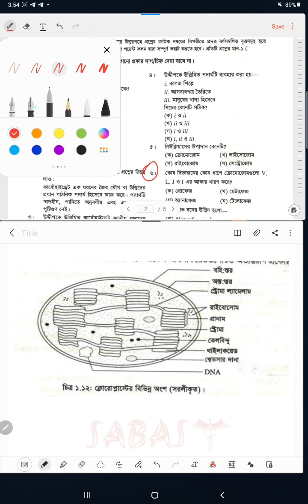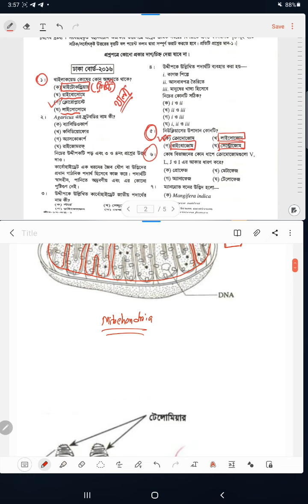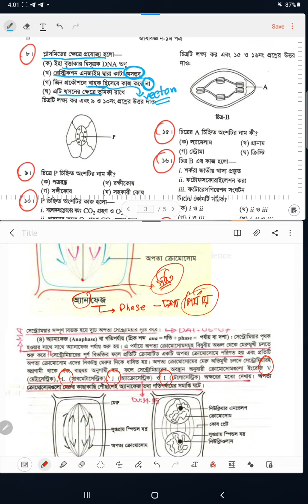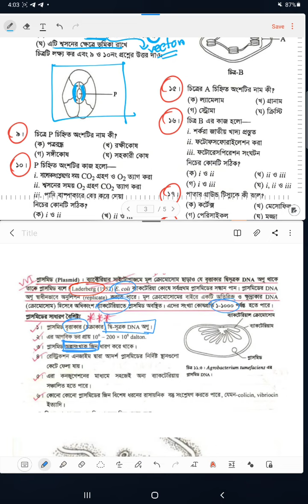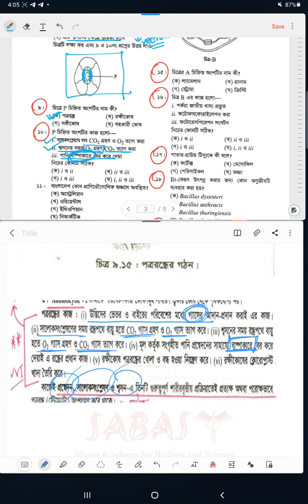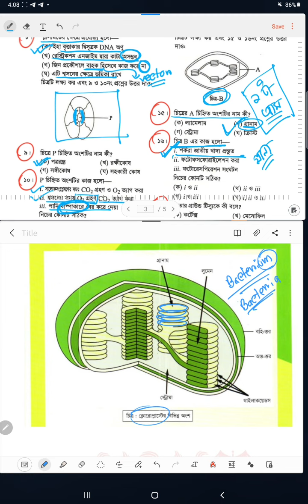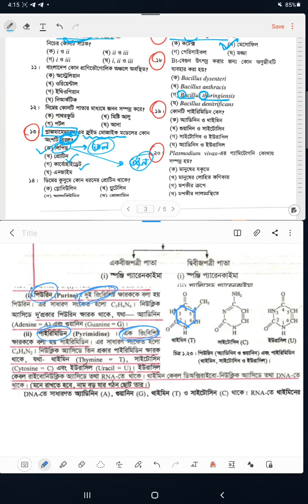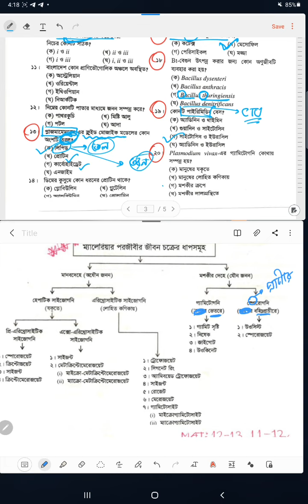ঢাকা বোর্ড-১৬ (পার্ট-০১) || বোটানি প্রশ্ন সল্ভ || সারোয়ার জাহান শাওন